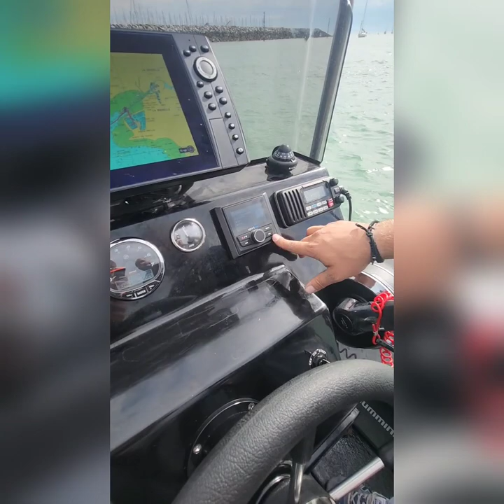Présentation du TARPON DV60 ! équipements et accessoires ! Port La Rochelle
Présentation de notre tarpon DV60 complet avec nos configurations possibles ! essais complet